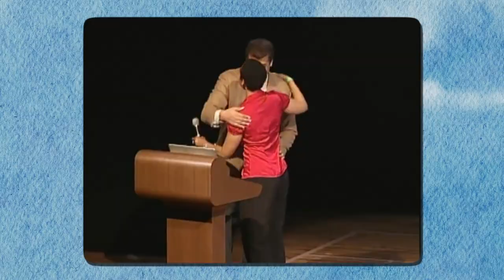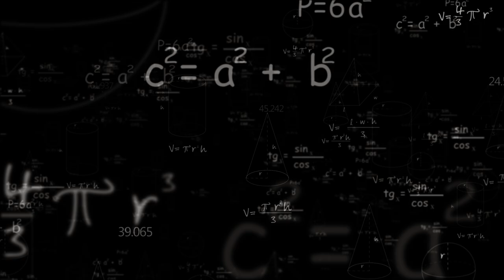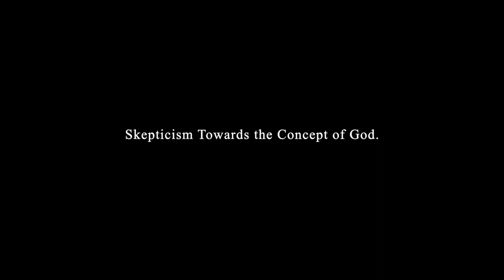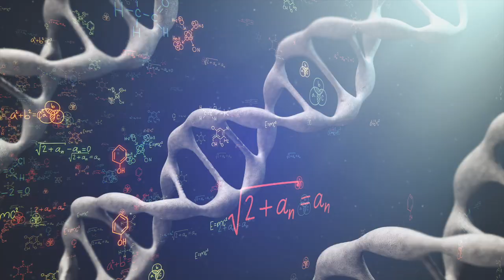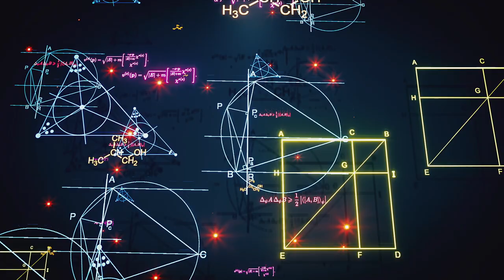Neil deGrasse Tyson Reveals Surprising Thoughts on God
Explore astrophysicist Neil deGrasse Tyson's bold stance on God, religion, and the universe's mysteries. From skepticism towards traditional beliefs to his deep reverence for evidence-based reasoning, join us as we delve into Tyson's influential views that challenge and inspire.
Discover why his perspective shapes the dialogue between science, spirituality, and the quest for meaning in our vast cosmos. Don't miss out on this enlightening discussion!

00:00 - 1:04 Introduction
1:04 - 2:26 Neil deGrasse Tyson
2:46 - 4:37 Skepticism Towards the Concept of God
4:37 - 5:47 Preference for Evidence-Based Reasoning
5:47 - 7:43 Agnosticism and the Limits of Science
7:43 - 9:40 Spiritual Awe and Cosmic Connectedness
9:40 Conclusion